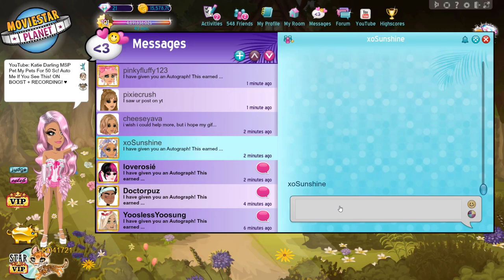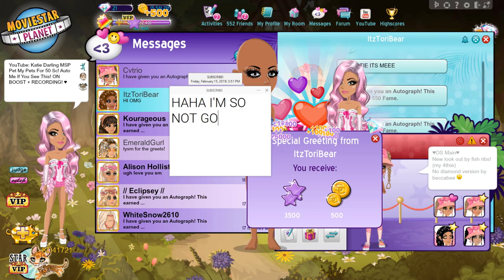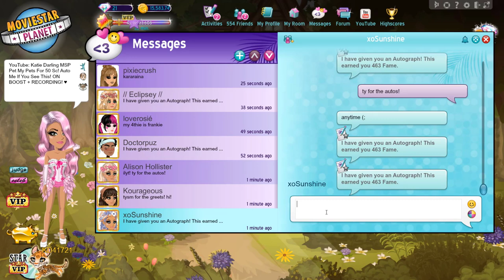CLAIMING *55+ MILLION FAME* ON MSP!!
I opened my piggy bank and fame mag on boost and claimed over 55 million fame on MSP!

MSP ACCOUNTS:
US → KD41721 & Kandi Kisses
UK → KD4172
PL → OfficialKatieDarling